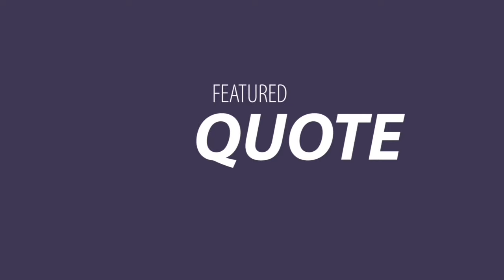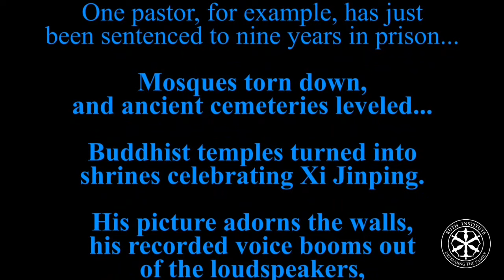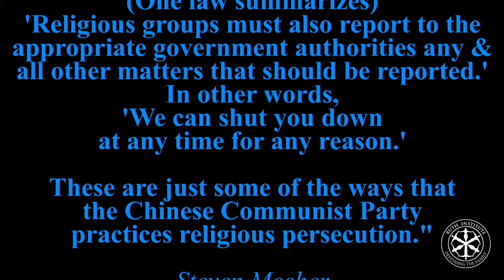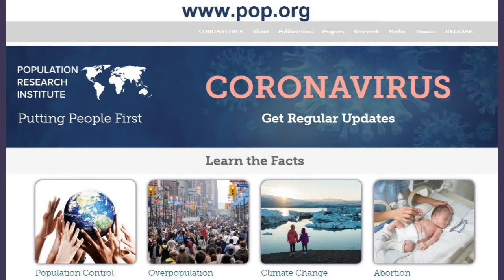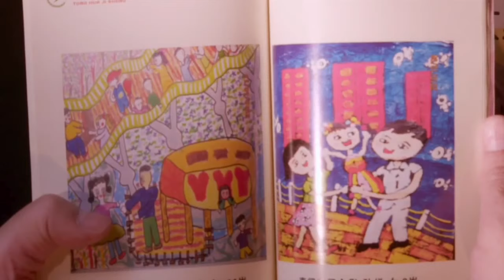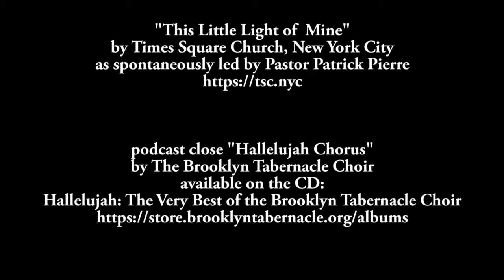China is Lying To Us and The Elites Help Them | Steven Mosher on The Dr J Show ep. 31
Steven W. Mosher is an internationally recognized author and the foremost Western authority on China and on population issues, as well as an acclaimed and sought-after speaker.  He has worked tirelessly since 1979 to fight coercive population control programs and has helped hundreds of thousands of women and families worldwide.

In 1979, Steven was the first American social scientist to visit mainland China. He was invited there by the Chinese Communist government, where he had access to government documents and actually witnessed women being forced to have abortions under the “one-child policy” --killing preborns in the seventh, eighth, and ninth month of pregnancy.  Steven was a pro-choice atheist at the time, but witnessing these traumatic abortions led him to reconsider his convictions and to eventually become a practicing, pro-life Roman Catholic.

Steven has appeared numerous times before Congress as an expert in world population, China, and human rights abuses. He has also made TV appearances on Good Morning America, 60 Minutes, The Today Show, 20/20, FOX and CNN news, as well as being a regular guest on talk radio shows across the nation.  He is also the author of the best-selling A Mother’s Ordeal: One Woman’s Fight Against China’s One-Child Policy.  Among his many other books are Population Control, and Bully of Asia: Why 'China's Dream' is the New Threat to World Order.

Articles by Steve have appeared in The Wall Street Journal, Reader’s Digest, The New Republic, The Washington Post, National Review, Reason, The Asian Wall Street Journal, Freedom Review, Linacre Quarterly, Catholic World Report, Human Life Review, First Things, and countless other publications.

Steven Mosher lives in Virginia with his wife, Vera, and their nine children.

Read Steven Mosher's books, such as "Bully of Asia"

"Population Control":

"A Mother's Ordeal":

Follow Steve on Twitter:  @StevenWMosher